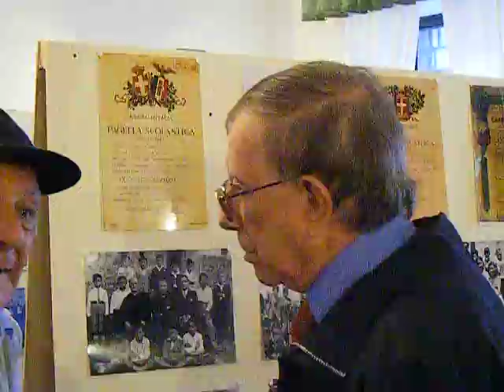2008 09 28 Piedimonte Mostra fotografica F DelCampo